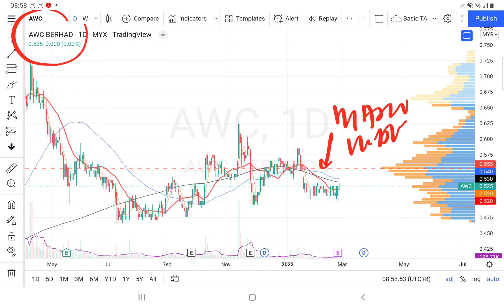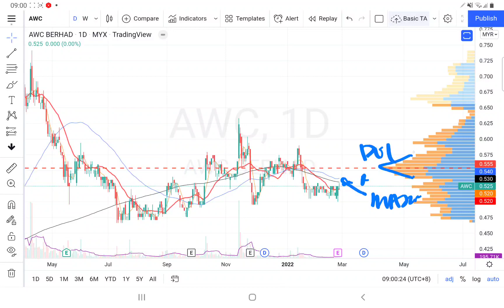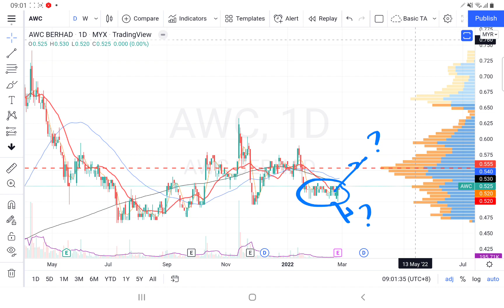26022022 AWC 箱形盘整等方向. 盘后技术分析. YT CHANNEL 会员问股.